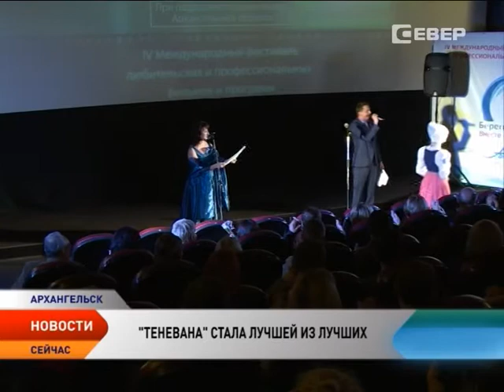Программа «Теневана» покорила международный фестиваль «Берегиня»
«Теневана» покорила «Берегиню». В Архангельске завершил работу IV Международный фестиваль профессиональных и любительских фильмов и программ «Берегиня-2014. Вместе в будущее».